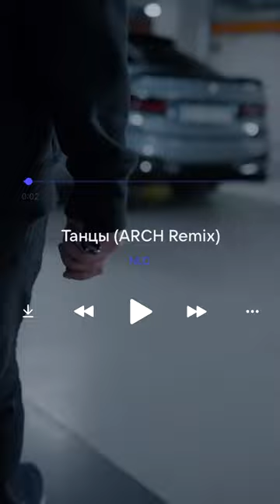NLO - Танцы (ARCH Remix)